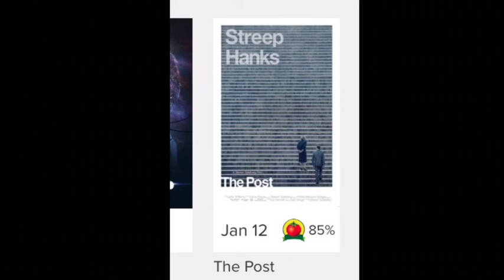The Post (2018) Movie Review